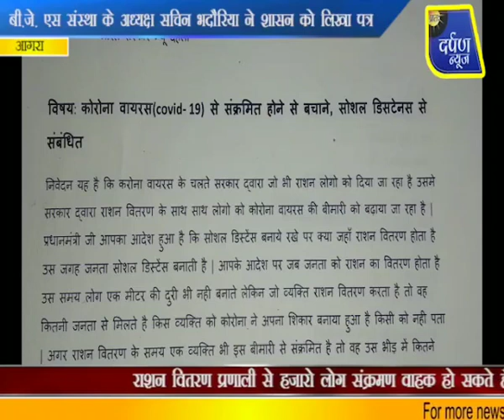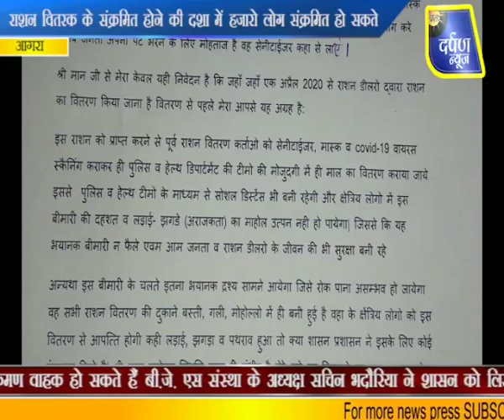भारतीय जनमुक्ति संस्था ने उठाया राशन प्रणाली से संक्रमित होने का मुद्दा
बृजेश अध्यक्ष सचिन प्रताप सिंह भदौरिया ने  प्रधानमंत्री को लिखे पत्र में बताया बताया है कि जिस तरह लॉक डाउन में राशन प्रणाली काम कर रही है अगर कोई राशन विक्रेता संक्रमित हुआ तो उससे हजारों लोग संक्रमित हो सकते हैं साथ ही उन्होंने नाई की मंडी क्षेत्र के वीडियो फुटेज ईद भेजें जिसमें दिखाई दे रहा है कि लोग किस तरह खड़े हुए हैं और ऐसी स्थिति में 1 से क्या हो सकता है